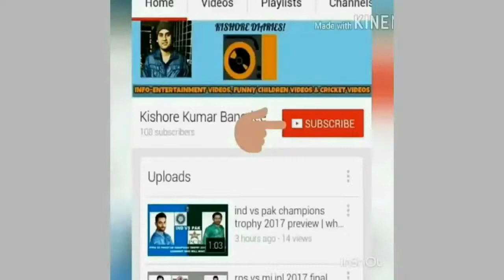The Great Empire Circus show| Circus show in India in hindi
The Great Empire Circus show| Circus show in India in hindi: FACTS

Enjoy the Great Empire Circus show from Kolkata, Patuli Area).

The Great Empire Circus show| Circus show in India in hindi: Video Highlights